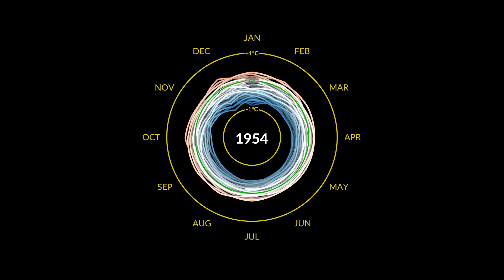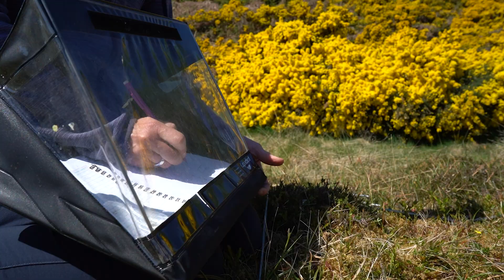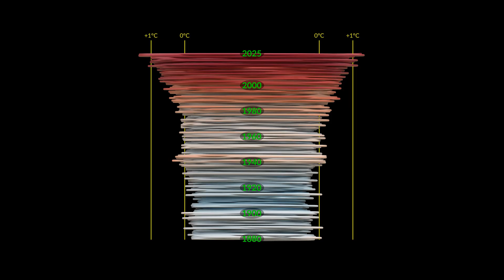Who is Jeremy Leggett, winner of the 2025 Blue Planet Prize? 🌍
From a career in petroleum sciences, to Greenpeace, then solar innovation... and now rewilding.

As the founder and CEO of Highlands Rewilding, Jeremy is pioneering a bold new vision for nature restoration at scale.

This film (re)tells the story of a scientist, entrepreneur, activist, and optimist – someone who has spent decades turning conviction into action, and whose outstanding contribution to the global environment has been recently recognised with the Blue Planet Prize, and $500,000 for rewilding in Scotland.

Watch out for a clip of a young and oily Jeremy campaigning in Spain during his time at Greenpeace. 👀🛢️🌊